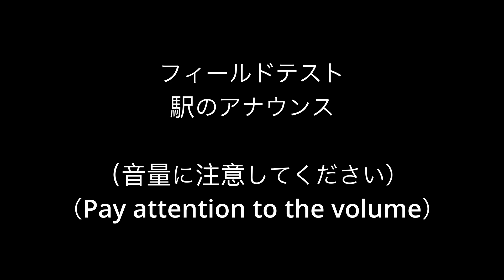Zoom F3 / MEMSマイク Zoom F3とMEMS・バイノーラルマイクのセッテイングと録音サンプル【音鉄：乗車風景】_Binaural Audio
Zoom F3と自作のMEMSバイノーラルマイクで、乗車風景を切り取ってみました。レベル調整の必要もなく、いきなり録音開始できるので、街の音風景をスナップするには最適です。
イヤホンタイプのバイノーラルマイクなので、周囲に迷惑をかけることもなく録音が可能です。

‹機材›
カメラ：iPhone
レコーダ：Zoom F3　 (32bit収録）
マイク：自作Memsバイノーラルマイク(diy microphone)

自作マイクの情報は、「ＳhinさんのPA工作室」を参考にさせてもらいました。

0:00 セッテイング
1:15 バイノーラルマイクテスト
2:22 駅のアナウンス